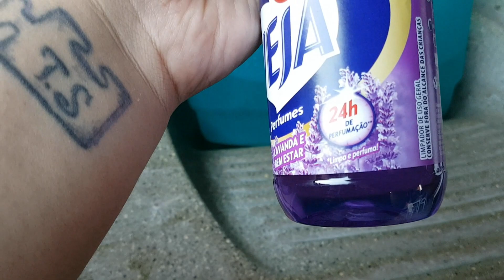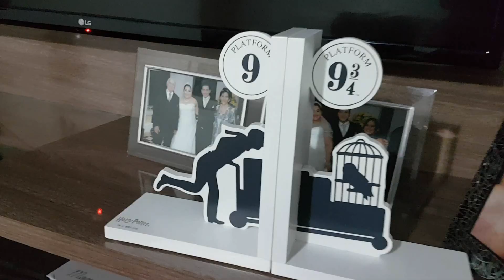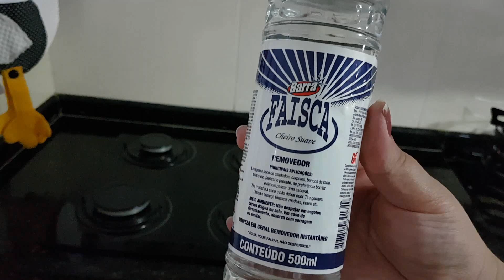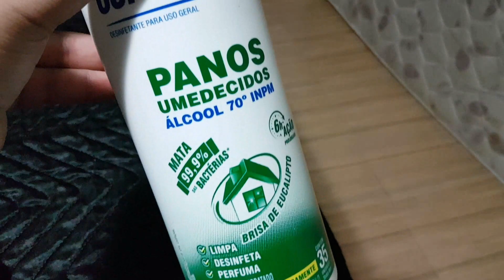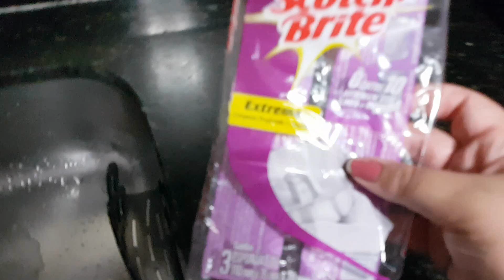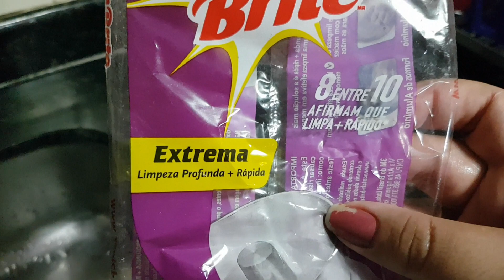FAXINA NA CASA TODA COM DICAS DE PRODUTOS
WHATSAPP PARA ORÇAMENTOS DE MAQUIAGENS: 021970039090